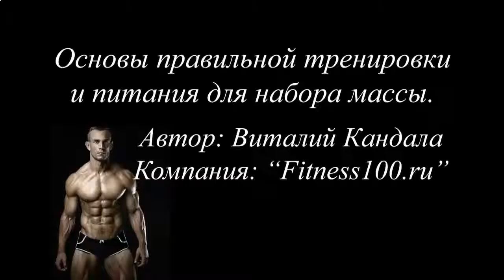Протеиновый коктейль гербалайф цена